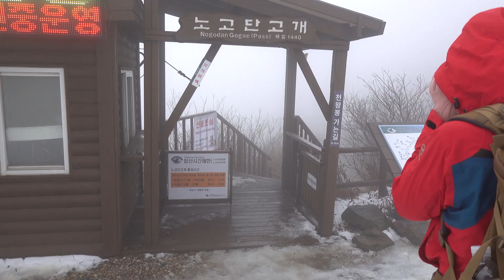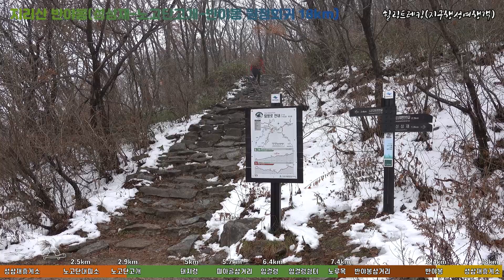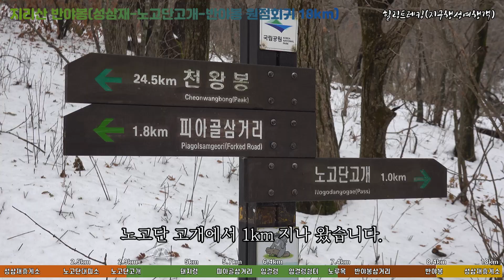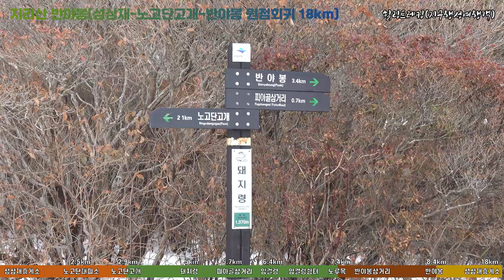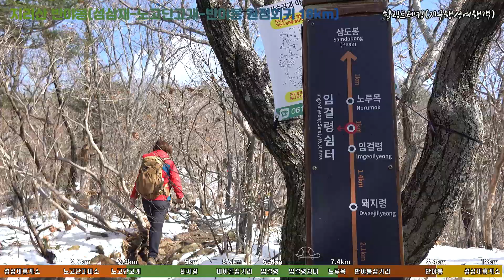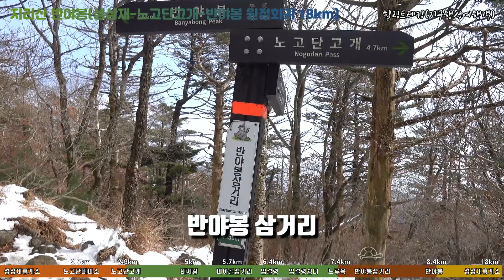[100대명산]지리산 성삼재-노고단-반야봉 | 2021년 동절기 입산통제 직전 마지막 산행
2021년 겨울 시작과 함께 노고단에서의 입산통제 전날 마지막으로 산행을 했습니다.

■ 산행일자 : 2021년 11월 14일
■ 날씨 : 흐림
■ 산행코스 : 성삼재휴게소 - 노고단고개 - 반야봉 - 노고단고개 - 성삼재휴게소
■ 산행거리 : 18km
■ 총소요시간 : 8시간 40분